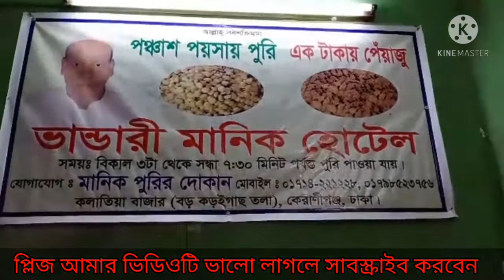২০২১ সালে এখনো ৫০ পয়সার পুরীর দোকান আছে কলাতিয়া মানিক ভাইয়ের পুরীর দোকান.....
২০২১ সালে এখনো ৫০ পয়সার পুরীর দোকান আছে কলাতিয়া মানিক ভাইয়ের পুরীর দোকান.